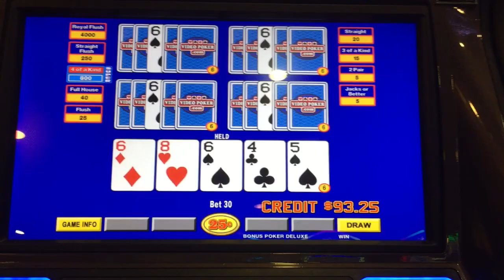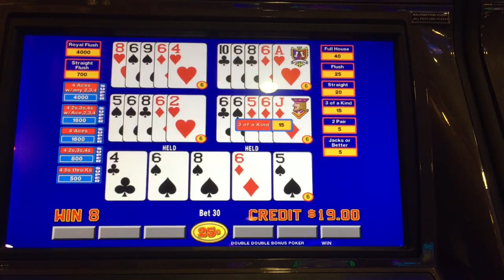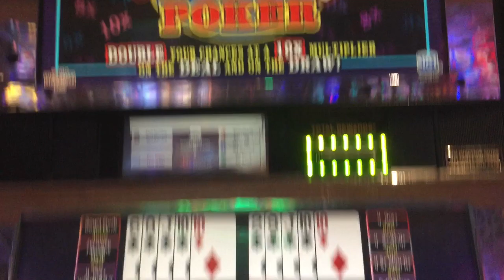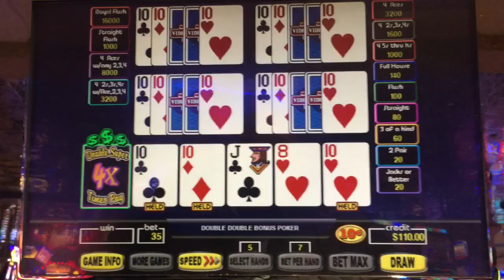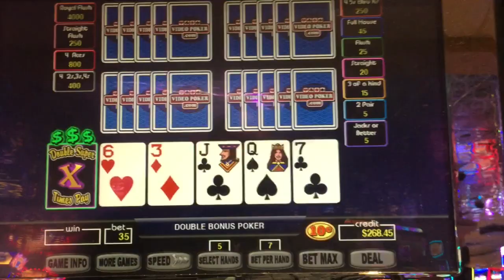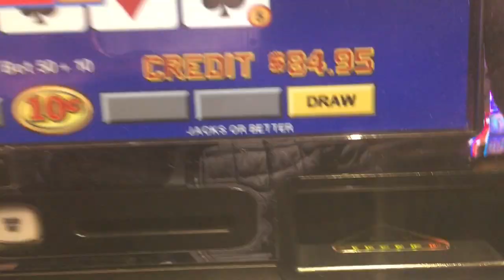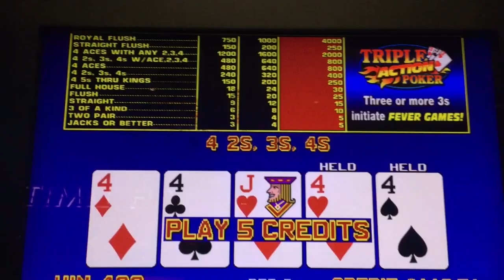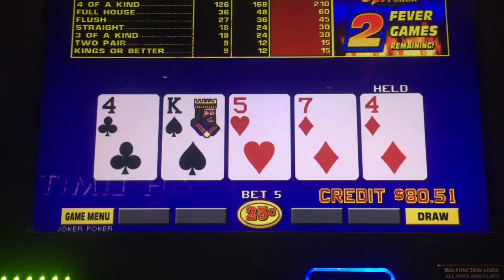27 cracks at an ace on Triple Double straight Pimped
Various games - playing frenzy triple double and had 3 aces to the draw.